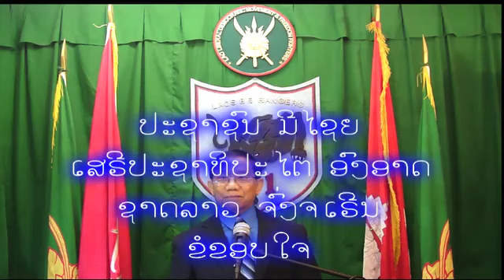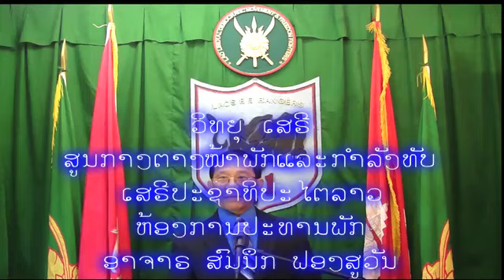Radio Lao Seri 17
Radio17, Why are we fighting?
We are fighting for freedom and liberation. The Lao people are enslaved by a foreign
government. We, the Lao people wish to have the right as a sovereign nation to seek our own
destiny, to protect our own mother land and borders, to have our own government and to bring
our country back to its national solidarity as one Lao, not in and outside the country like now.
Our fight is a fight of justice, for a democratic way of life for the Lao people. We, all the
people of the Lao nation have to safeguard the national heritage, to protect our national integrity
and all of Lao people's Human Rights, according to the U.N Declaration to guarantee justice to
the Human being society.